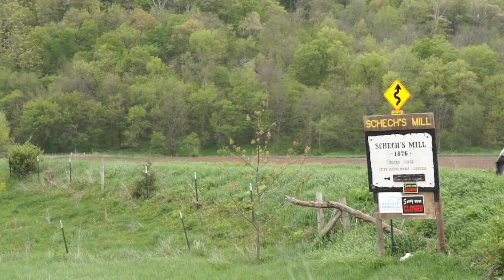The Hunt & The Hearth / Morels, Ramps & Brown Trout / Episode 10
In this, the 9th episode of The Hunt & The Hearth,
a pair of fly fishermen search the streams of The Driftless region for hungry trout, curious if the spring fed waters can match the foraged bounty of the surrounding bluffs that fills their soup canisters.

Kate Lynn Logan - Ghost Town Instrumental
Nate Mathes - You Are Inviting Instrumental